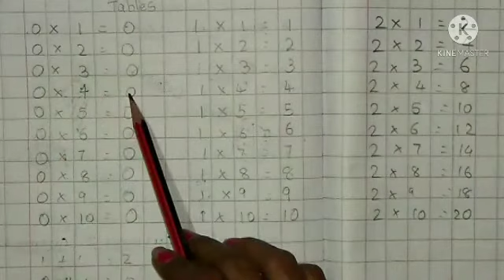1st(em)sub maths tables 0,1by nisha ma'am